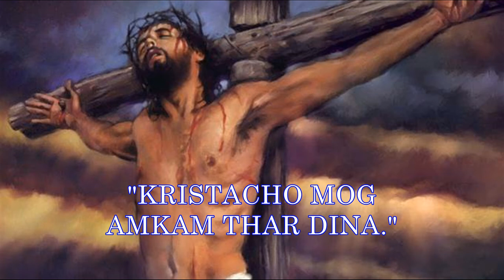kristacho mog betalbatim cholchitr